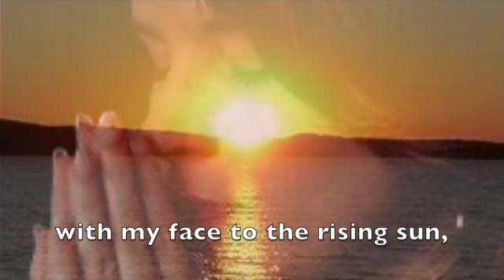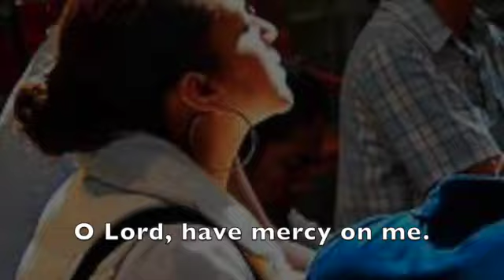Let Us Break Bread Together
arranged by Edward H. Lee